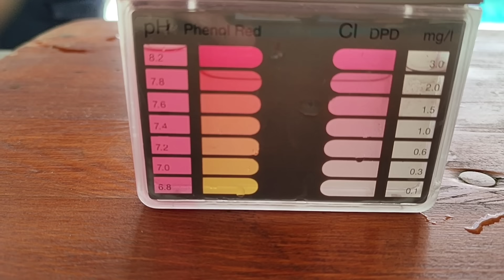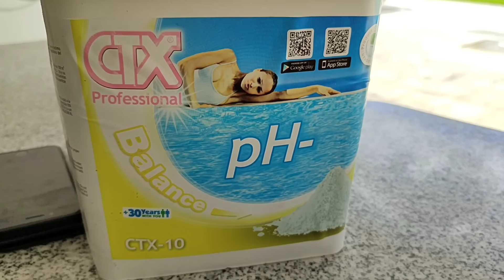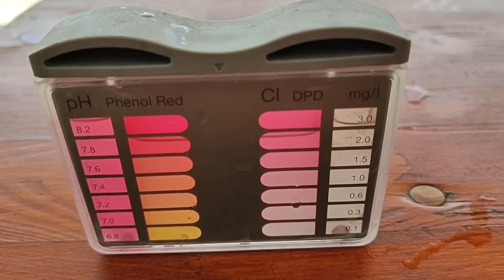Les journées sont bien chargées, j'avance doucement dans le jardin#vlog